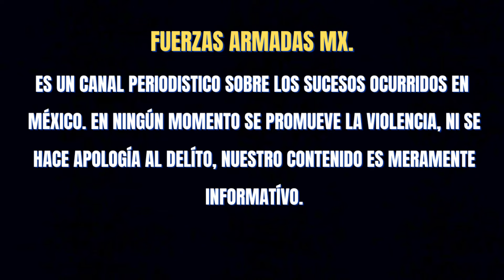SICARIOS EJECUTAN A CUATRO PERSONAS E HIRIERON A CUATRO MAS EN CONVIVIO EN TLAQUEPAQUE, JALISCO 🌎🇲🇽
sicarios masacraron a familia entera dejando cuatro ejecutados y cuatro heridos en convivio en tlaquepaque jalisco